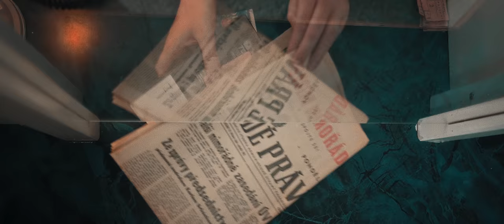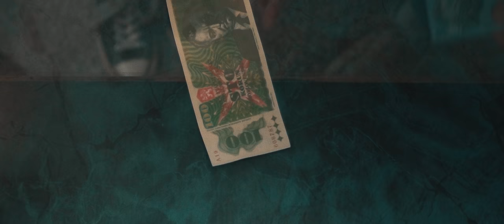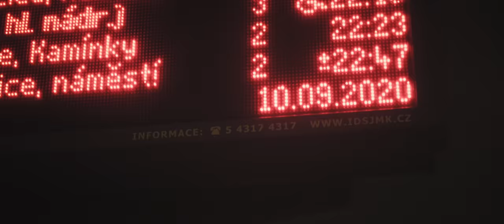New Atlantis - Run (A Song for Dandelion) (Official Video)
New Atlantis - Run (A Song for Dandelion)

Hudba: Veverka/Birke
Text: Marek Veverka

Zpěv: Marek Veverka
Klávesy: Eduard Birke
Produkce: New Atlantis & Radek Žák
Nahráno 8. března 2019 v Brně

Kamera a střih: František Menšík
Scénář a režie: New Atlantis
Make-up: Klára Machuldová

Hráli:
Muž: Václav Lupač
Dívka z jiného času: Annie Kučerová
Pokladní: Marek Veverka
Uvaděč: Eduard Birke

Návštěvníci kina:
Pavel Veverka, Dana Veverková, Jan Šmýd, Klára Machuldová, Daniel Mikšik, Lýdie Kubinová, Hana Křížová, Iveta Veverková

Natáčeno v srpnu a září 2020 v Oslavanech

Poděkování patří také městu Oslavany a místnímu kinu,
konkrétně pak Dušanu Vystrčilovi. Mockrát děkujeme!

Všem také děkujeme za trpělivost a přízeň při naší časoplavbě.